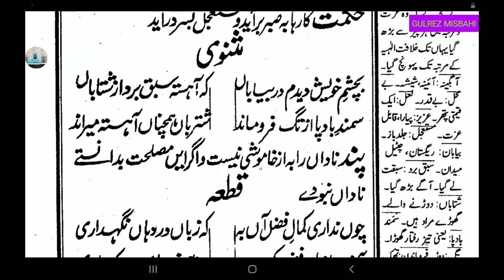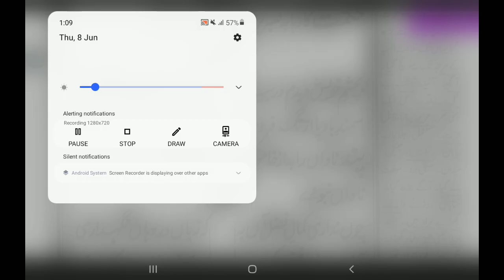Gulsitan Farsi Bab 8 (گلستان فارسی باب 8 سبق 15) Lesson 15..Page 232..By Gulrez Misbahi